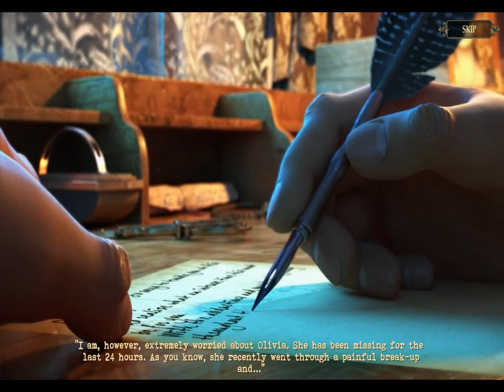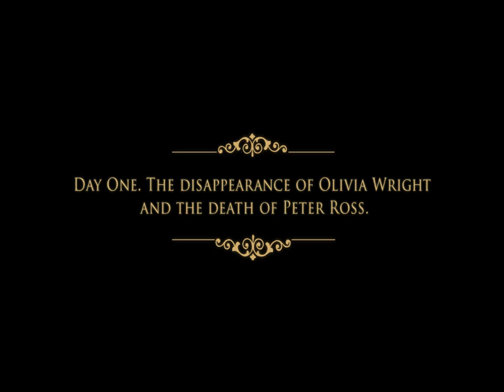Brink of Consciousness 2: The Lonely Hearts Murders (CE) - Ep1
We are somewhere in England where someone is kidnapping and murdering people with broken hearts, and our daughter has just gone through a break up and is missing…